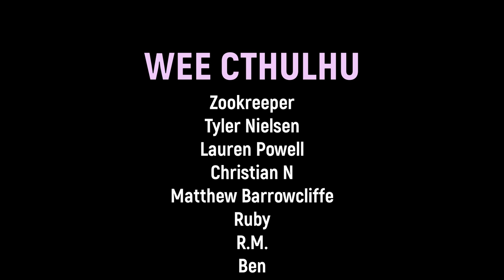HP LOVECRAFT's -The Temple, 1920 + Creaking Pirate Ship & Ocean Waves Ambience | ASMR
Soft spoken ASMR reading of HP Lovecraft's The Temple, written in 1920. For background ambience, I've added a creaking pirate ship on the ocean waters to ease symptoms of anxiety, depression, insomnia, and ptsd.

In The Temple, Lovecraft plunges us into the eerie depths of a WWI German submarine's final voyage. When the crew discovers a mysterious ivory carving of a sea god, strange events begin to unfold. Madness and paranoia grip the sailors as they encounter ghostly visions and mechanical failures. Commander Karl Heinrich, the last sane man on board, watches helplessly as the sub is drawn to an ancient underwater city. As the sub succumbs to the ocean's crushing embrace, Heinrich's final log entry reveals the uncanny and otherworldly forces at play. Lovecraft masterfully blends maritime horror with cosmic dread, delivering a tale that echoes the abyssal depths of the unknown.

ASMR with atmospheric sounds—like gentle whispering, soft taps, and calming nature noises—works wonders for relaxation and anxiety relief. The soothing sounds and personal attention mimic a comforting, nurturing experience, while promoting mindfulness and focus that diverts attention from anxious thoughts. Physiologically, ASMR can lower heart rate and blood pressure, activating neural circuits linked to relaxation. This powerful combination creates a serene environment, helping individuals unwind and feel at peace. Listen with headphones for the best experience.

This channel is intended to provide you with a comfortable space to relax and fall asleep. I welcome all comments and suggestions for stories because this channel is meant for you, my darling. Having recently suffered from depression, I promise that I will do everything in my power to make this channel consistent and make our way through these wonderful classic stories.

As many of the larger channels noticed first, in November 2023, YouTube rolled out non-optional end-roll ads on all videos. Because this video is intended for you to relax and fall asleep, I’m hoping by adding this hashtag that YouTube becomes aware of the placement of ads on certain video types, like ASMR.

Video art and video animation are done by me using CapCut, Canva Pro, Movavi, and Motionleap tools.